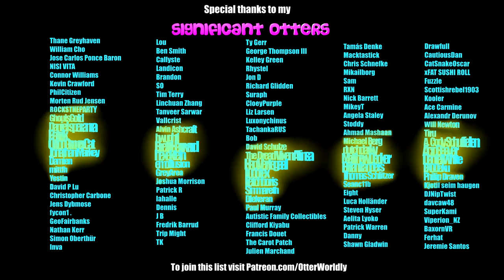Beat Saber || Good As Hell by Lizzo (Expert) First Attempt || Mixed Reality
Otter pups how u feelin'?
Song: Good as Hell - Lizzo
Difficulty: Expert
First Attempt